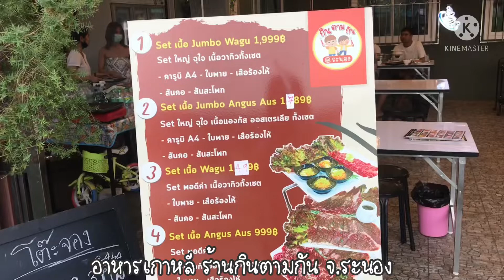กินตามกันระนอง | ร้านอาหารระนอง | กินตามกัน | อาหารเกาหลีระนอง | สุขกับการกิน